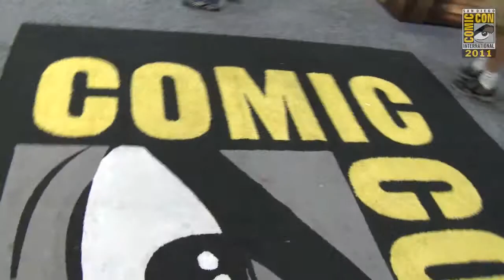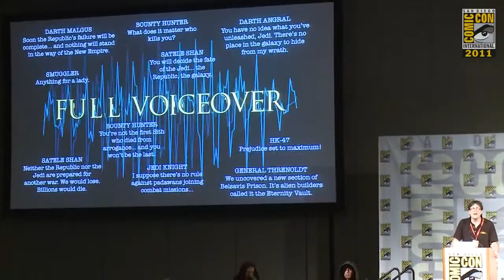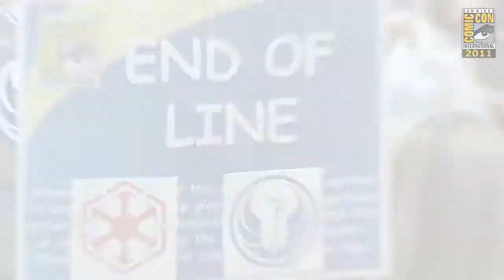Star Wars: The Old Republic - Comic-Con 2011 Trailer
Star Wars: The Old Republic, abbreviated as SWTOR or TOR, is an upcoming massively multiplayer online role-playing game based in the Star Wars universe. Currently in development by BioWare Austin and a supplemental team at BioWare Edmonton, the game was first announced on October 21, 2008, at an invitation-only press event. The Old Republic will be released as a Windows title.